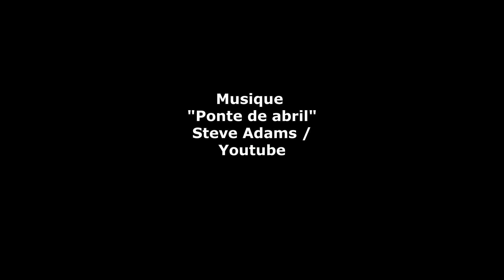Les naissances de l’année 2020 en parcs animaliers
Pour tous les parcs animaliers contraints à la fermeture, l’année 2020 a été synonyme de difficultés. Heureusement, tout n’a pas été noir. Il y a aussi eu… du rose. Bébés tigres, pandas roux ou coendou… Voici en images une sélection des naissances les plus marquantes du carnet rose des zoos français cette année.